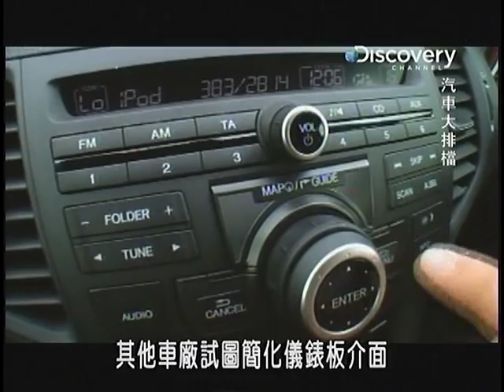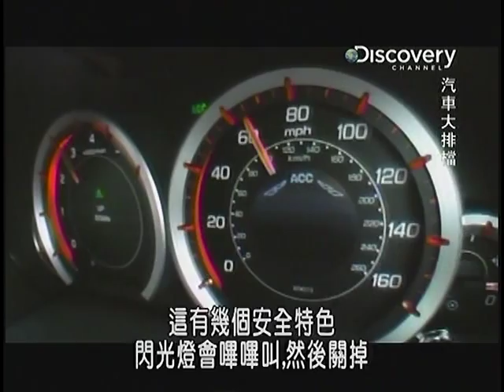Fifth Gear Honad Accord Tourer 本田雅歌旅行款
還柴油的耶，真可惜台灣買不到..